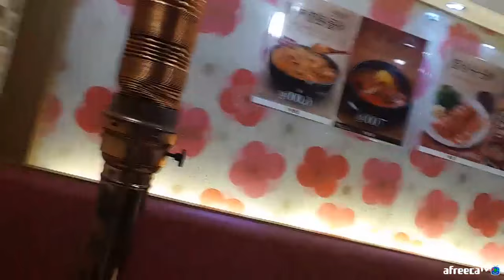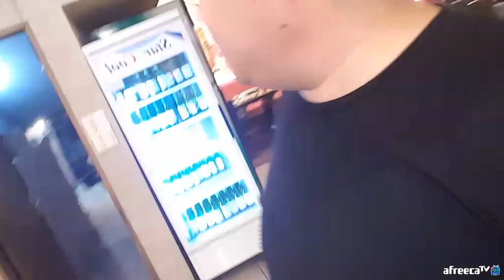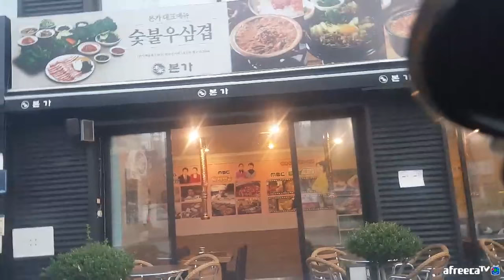BJ김여포//"먹거리X파일 차돌박이의 두얼굴"에 나온 우삼겹 먹어로갑니다.(우삼겹≠차돌박이)